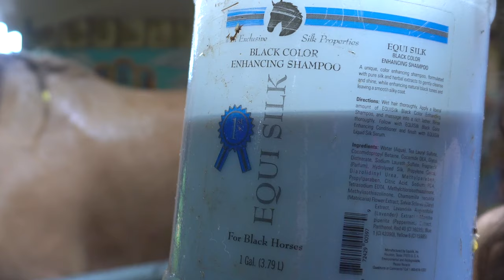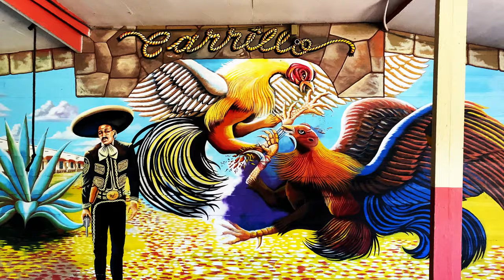HOW TO WARM UP & COOL DOWN YOUR HORSE | COMO CALENTAR UN CABALLO Y ENFRIARSE | PERLINO HORSE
HOLA AMIGOS Y AMIGAS! Welcome back! HAPPY 10K ANNIVERSARY TO MY JEFE! This video takes place at my dads ranch! We show you how to warm up a horse and how to shower them to properly cool them down! Enjoy!! Much Love!!!

SHINE FOR MANE & TAIL-

DETANGLER FOR HORSE HAIR-